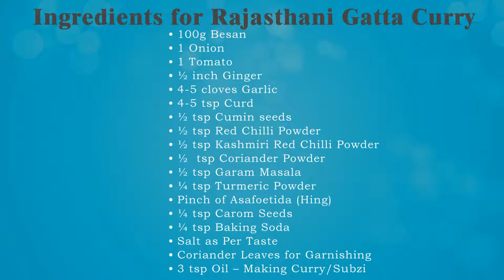Rajasthani Gatta Curry Recipe | Besan Ke Gatte Ki Sabji | How To Cook Rajasthani Besan Gatta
New recipe 2017 how to make Rajasthani Marwari Special Dish today i show you this special dish its very tasty and delicious recipe make at home and enjoy the time & please don't forget to subscribe to my channel.